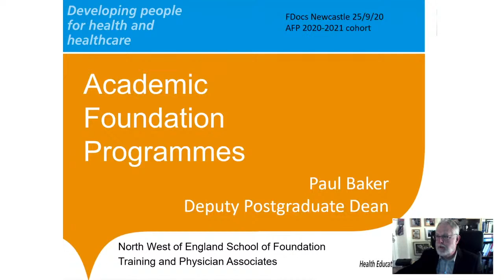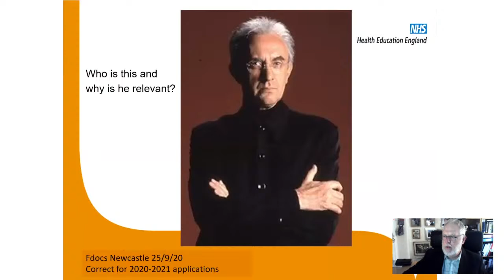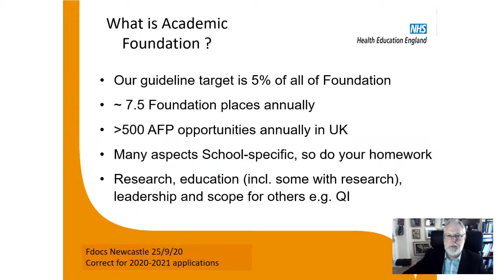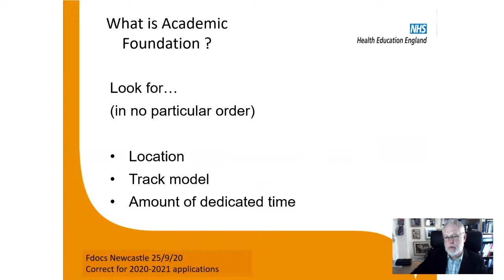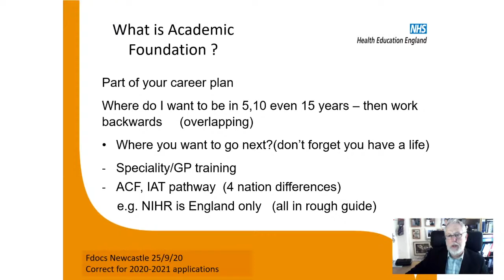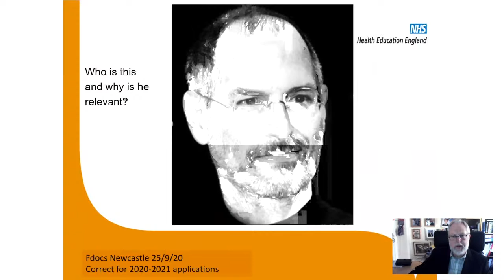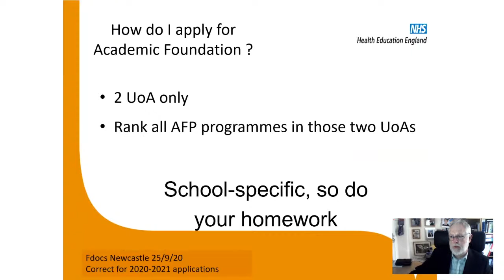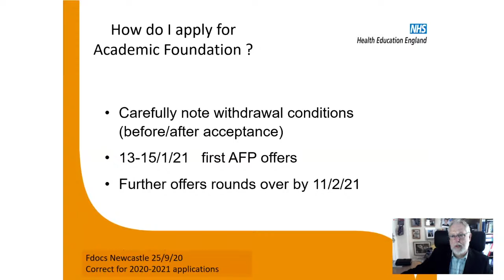What is the AFP & How Do I Apply? - Prof. Paul Baker